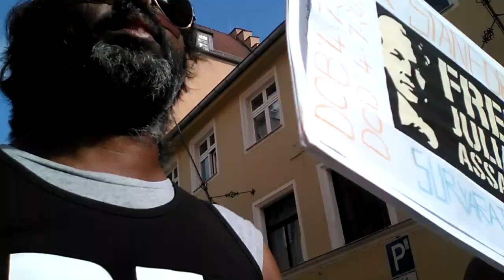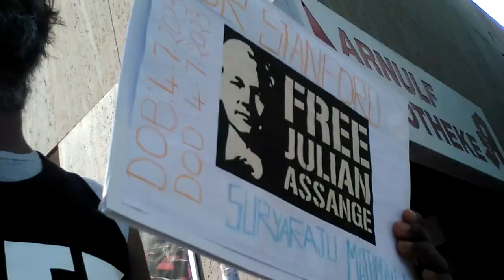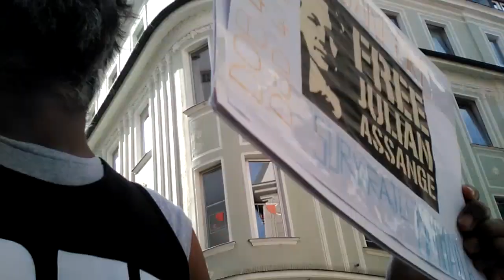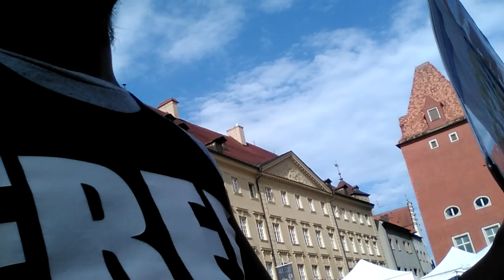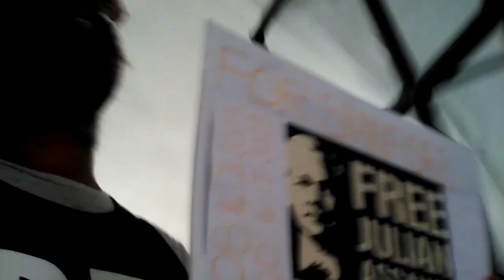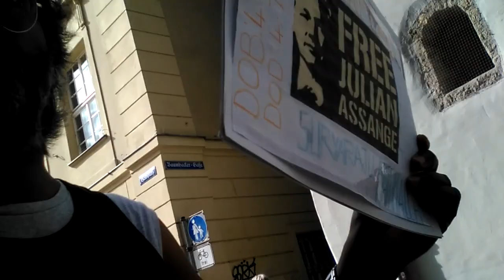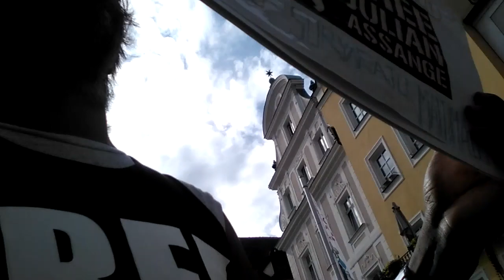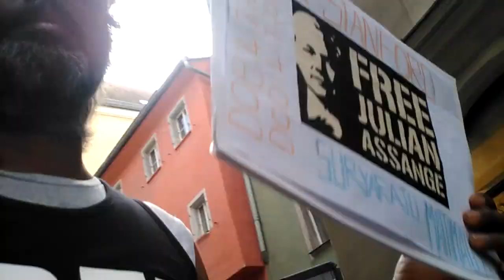FreeAssangeNOW---The 1330-KMS Walk Completed in 133 Days to Free Assange | Stanford S Mattimalla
FreeAssangeNOW---The 1330 Kilometers Walking Freedom Campaign, completed in 133 Days on August 14, 2023, is dedicated to my late baby boy, Stanford Suryaraju Mattimalla, who died in Regensburg, Germany, on July 4, 2023.

I am dedicating my campaign to my second baby boy, Stanford Suryaraju Mattimalla, who died on Tuesday, July 4, 2023, in Regensburg, Germany. My first son, Saviour Suryaraju Mattimalla, participated in my last 126-day campaign. Again, I am resuming the Julian Assange Campaign in Germany now.

India killed my first unnamed baby in the name of caste and untouchability. My unnamed baby was a victim of honor killing in 2010. Now my other baby boy, Stanford Suryaraju Mattimalla, has died in Germany. We suspect racism in the death of my son in Germany.

My mother, Patnala Suguna Yadav, alias Mattimalla Suguna Yadav, also lost her first son to these honor killings at the age of 8 in India. I am dedicating my Freedom Campaign to free Julian Assange and so many other Assanges to my lovely son Stanford Suryaraju Mattimalla and my late father Mattimalla Titus, who was also a victim of caste and untouchability.

FreeAssangeNOW... Stanford Suryaraju Mattimalla
DropTheChargesNOW... Saviour Suryaraju Mattimalla
FreeTheTruthNOW... Suryaraju Mattimalla

Dr. Suryaraju Mattimalla,
Author of "Why I Am Not Indian: The Untouchable Rejecting India's Citizenship.

LGBTQ Rights Campaigner + Untouchable Lives Matter Campaigner  + Human Rights Campaigner+ Anti-Death Penalty Campaigner + Anti-Cremation Campaigner.